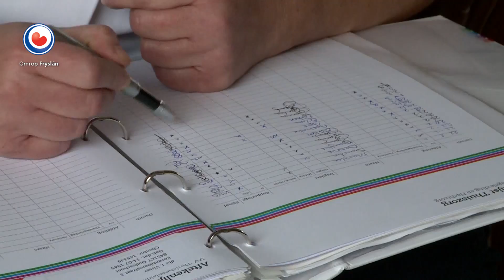REPO: 5-minutenregistratie afgeschaft